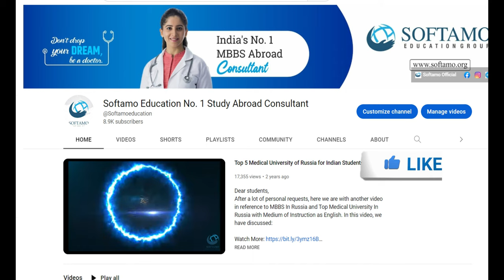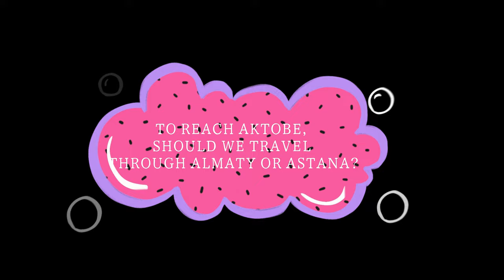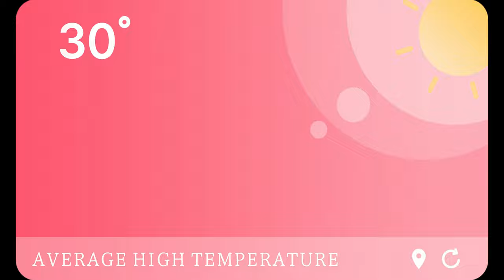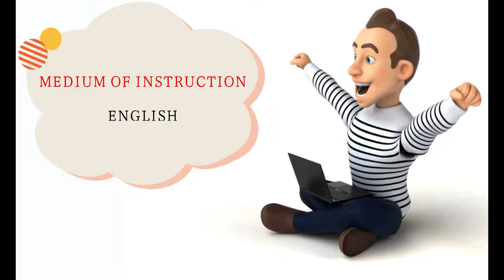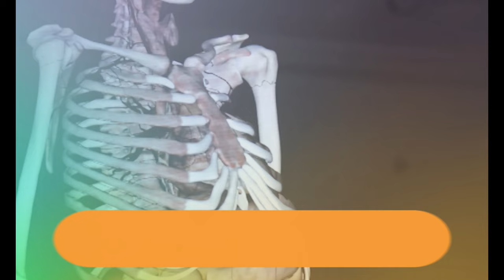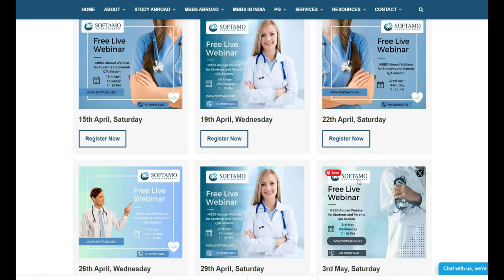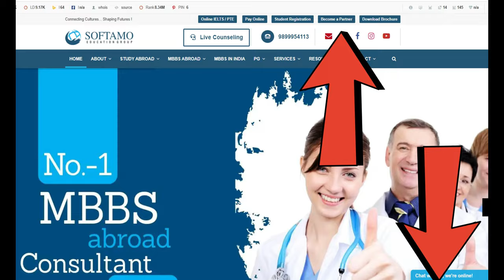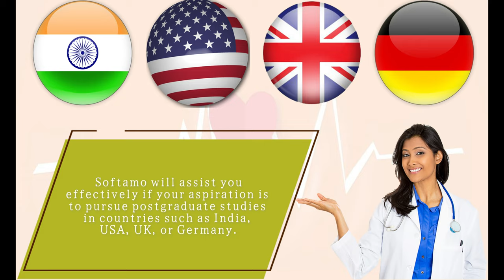West Kazakhstan Marat Ospanov Medical University | MBBS in Kazakhstan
Welcome to the Official YouTube Channel of West Kazakhstan Marat Ospanov Medical University! 🎓🩺

Are you ready to embark on an inspiring journey into the world of medical education? Look no further than West Kazakhstan Marat Ospanov Medical University, where excellence meets compassion, innovation meets tradition, and medical professionals of the future are nurtured with care and expertise.

🏥 About West Kazakhstan Marat Ospanov Medical University

Established with a vision to revolutionize healthcare education in the region, West Kazakhstan Marat Ospanov Medical University has been a beacon of excellence since its inception. With a rich legacy spanning years, our university has evolved into a renowned center of medical learning, research, and community engagement.

📚 Comprehensive Programs for Aspiring Healers

At West Kazakhstan Marat Ospanov Medical University, we offer a diverse range of comprehensive medical programs designed to equip students with the knowledge and skills required to excel in the dynamic world of medicine. Whether you're passionate about surgery, internal medicine, pediatrics, or any other medical specialty, our meticulously crafted curriculum ensures a strong foundation and opportunities for specialization.

👨‍🏫 Expert Faculty Guiding Your Path

Our exceptional team of faculty members comprises experienced medical professionals, researchers, and educators who are dedicated to shaping the next generation of healthcare leaders. With their guidance, you'll delve into the intricacies of medical science, ethics, and patient care, honing your abilities and becoming a well-rounded medical practitioner.

🔬 State-of-the-Art Facilities for Holistic Learning

Explore our cutting-edge facilities, including modern lecture halls, well-equipped laboratories, and an extensive medical library. These resources serve as a hub for interactive learning, hands-on research, and practical skill development. Immerse yourself in an environment that fosters growth, creativity, and the pursuit of knowledge.

🌍 Global Perspective, Local Impact

At West Kazakhstan Marat Ospanov Medical University, we believe that healthcare knows no boundaries. Our commitment to community engagement and global outreach empowers students to make a meaningful impact both locally and internationally. Participate in health camps, awareness campaigns, and medical missions, and experience the joy of making a positive change in the lives of others.

👩‍⚕️ Your Gateway to a Fulfilling Medical Career

As you graduate from West Kazakhstan Marat Ospanov Medical University, you'll emerge as a compassionate, skilled, and confident medical professional, equipped to tackle the evolving challenges of the healthcare landscape. Join the ranks of our successful alumni who have gone on to make remarkable contributions to the field of medicine.

Engage with insightful lectures, student stories, faculty interviews, and more, as we provide you with a glimpse into the vibrant and dynamic life at our esteemed institution.

Join Us in Shaping the Future of Healthcare!

Are you ready to embark on a transformative journey toward becoming a skilled and compassionate healthcare professional? Explore the possibilities at West Kazakhstan Marat Ospanov Medical University and take your first step toward a fulfilling medical career. Together, we'll shape the future of healthcare excellence. 🌟

🏢 Offices:
Head Office:
512 – Amba Tower, Community Center, DC Chowk,
Sector – 9 Rohini, Delhi, India 110085.

Corporate Office:
14 - Shalin Complex, Nr: Eva Mall, Manjalpur, Vadodara - 390011

Join us at Softamo Education Services Pvt. Ltd., and together, let's embark on a transformative educational journey.